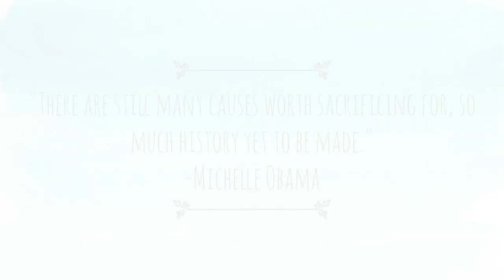How to CONVINCE YOUR PARENTS to let you do ONLINE SCHOOL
this is by FAR the MOST asked question i get on all of my platforms.

Listen to my song of the week:
"How Do You Sleep?" by Sam Smith (also this music video is SO GOOD i highly recommend you watch it)

Instagram (Main Account)- @carli.vinci
Instagram (Food Account)- @carliscravings

-Carli💗